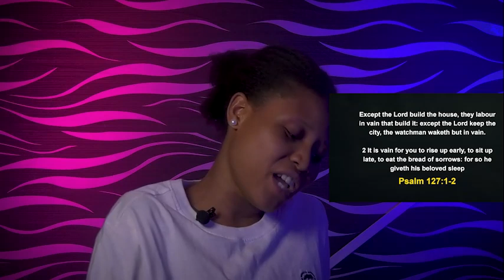SATURDAY MIDNIGHT BLESSINGS, 11TH MARCH 2023 - Apostle Joshua Selman |Good Word